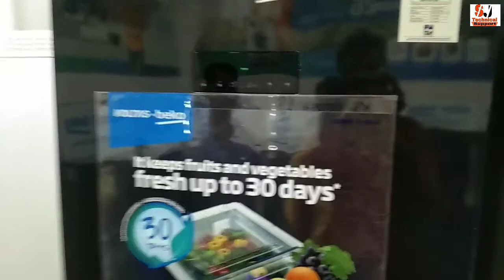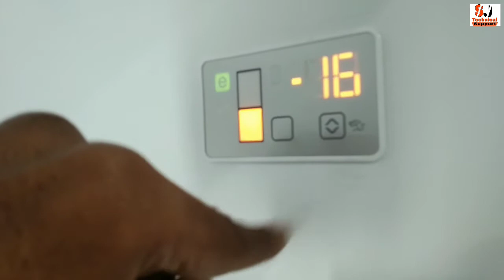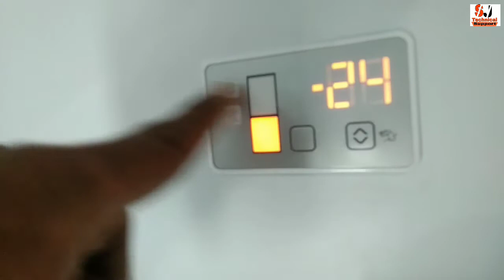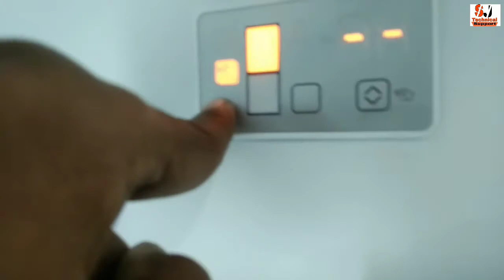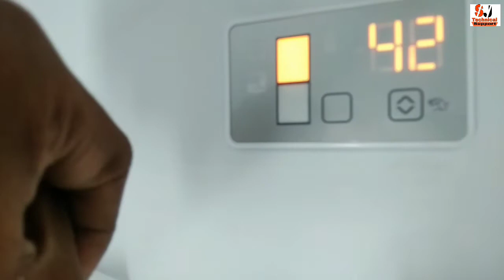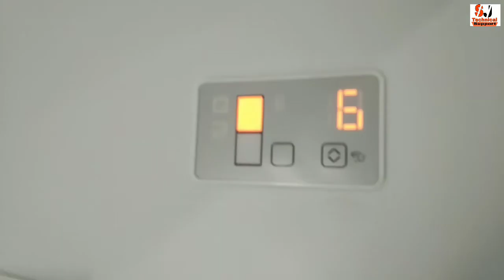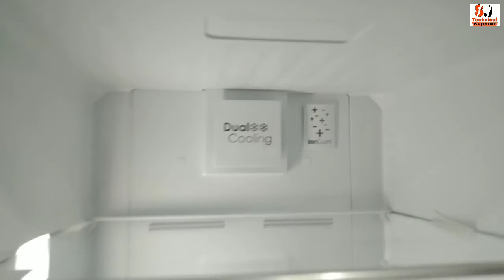Voltas Beko Bottom mount Refrigerator demo in Hindi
Hello My youtube family aaj maine apko is video Mein Voltas beko ki BMR Refrigerator yani Bottom Mount Refrigerator ke display setting ko set karne ka pura process bataya hai

Aagar apko hamre chaynal ke madhyam se de gai jankare pasand aati ho to ap hamare channal ko subscribe jarur kare jaise ke aane wale koi be videos ap miss na kare 🙏

Apko hamse kuch pucha ho ya fir hamse apko bat karne ho to Instagram par aake hamse bat kar sakte h== link neche hai==

Instagram pe fallow kare

Ap logo ke support ke ley ❤️ Dil se sukriya

Ap sabe ke support ke ley dil❤️Thanks to all love u Family

Voltas,
Voltas-Beko Refrigerator,
Voltas Refrigerator,
Voltas Fridge,
Voltas-Beko Bottom mounted Refrigerator,
Best refrigerator in India 2021
Po smart Inverter technology,
Ionguard,
Neo frost dual cooling,
Active fresh Blue light,
Storefresh+Crisper Technology,
Top 10 best refrigerator in india,
Best double door refrigerator in india 2021
best BMR & RBM REFRIGERATOR IN INDIA 2021
refrigerator buying guide in india